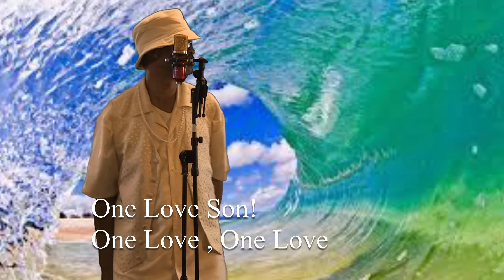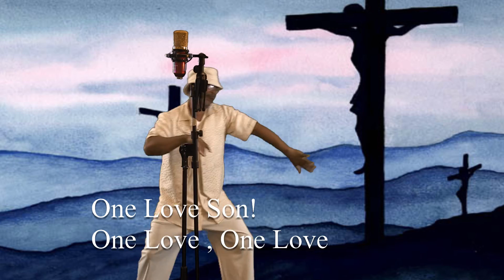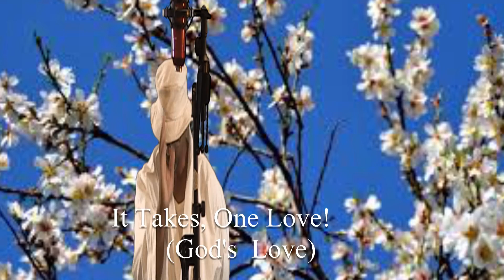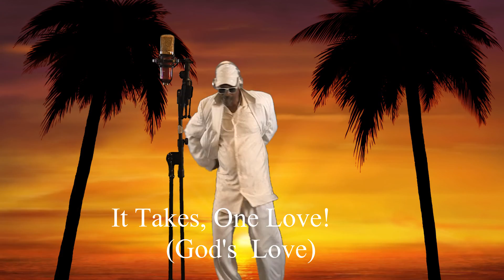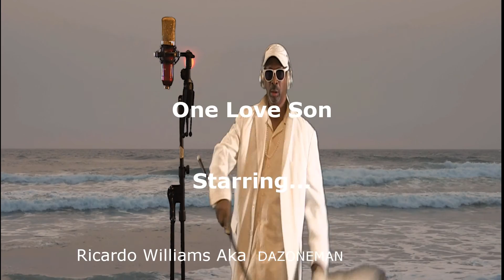One Love Son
DaZoneman Newest Zone Innovations, unveiling the spiritual message that there is only one love  in the entire world that can bring Unity, healing ,Restoration and salvation. His Shadow style raps reveal divine principals though the synergy of music, word & excellence. This songs mentioned The Palm Tree, Almond Tree, Rose,  Olive Branch & Oak Tree. .